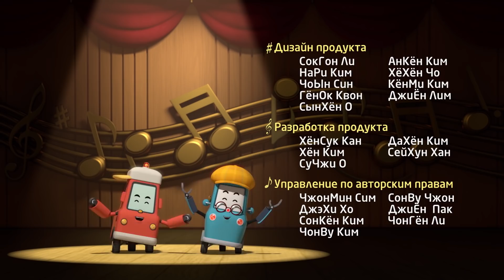Робокар Поли 🎼 Музей песен - Мы похлопаем все вместе 9 Песенка для детей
Друзья из Брумтауна отправляются отдохнуть на пляже. Наслаждайтесь отдыхом с командой спасателей Робокар Поли, а также выучите песню "Когда ты счастлив и знаешь об этом".

Песенки​ Поли​​ - это маленькая полицейская_машинка​​ - робот трансформер. Он и его команда спасателей: скорая помощь Эмбер, вертолет Холли и пожарная машина Рой спешат на помощь всем, кто попал в беду.